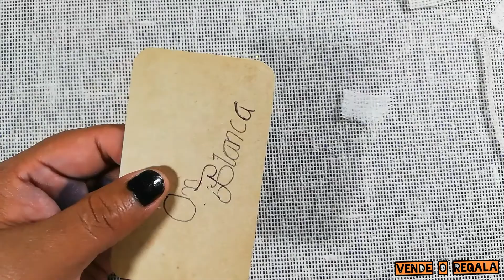💖Como envolver regalo con poco dinero* reciclando🎁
Como envolver regalo con poco dinero y reciclamos, una idea de que puedes usar un tubo de papel higienico, un envoltorio que sorprenderá a la persona que se la entregues y lo mejor!
No gastará mucho dinero. 🙀

MATERIALES :
🎁Tubo de papel higienico.
🎁Pistola de silicona y silicona en barra.
🎁Cuerda, soguilla o pabilo.
🎁Lapicero, tijera, perforador.
🎁Trozo de tela llamada "yute".
🎁Trozo de tela de cualquier color, puedes reciclar.
🎁Una cinta colorida.
🎁Poco de goma.

💖Puedes ver que otros tipos de envoltorios hay.

💖Si quieres ver las targetas para pregalos puedes ver aquí.